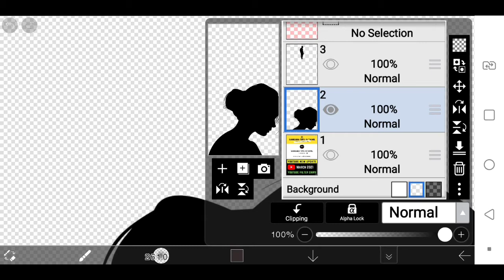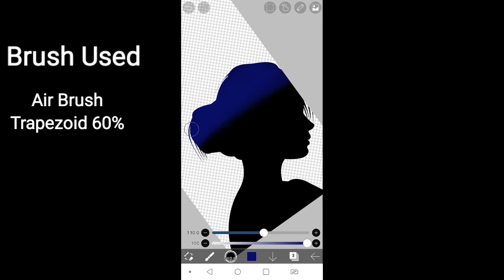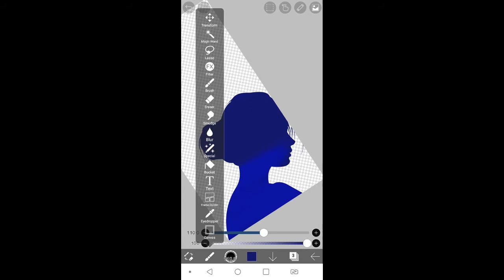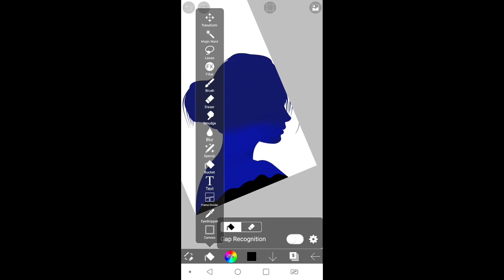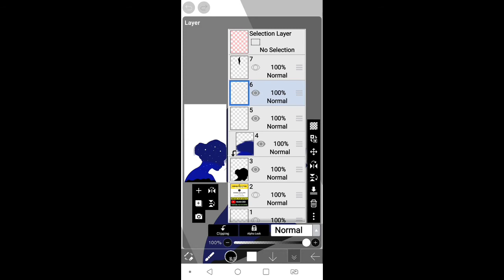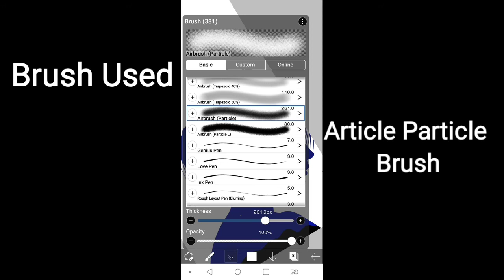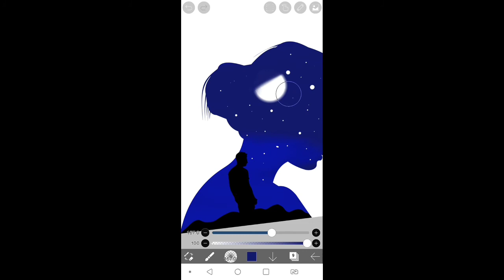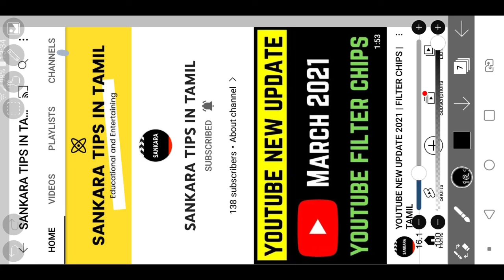Silhouette Painting In IbisPaintX | In Tamil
Silhouette Painting In Tamil in IbisPaintX